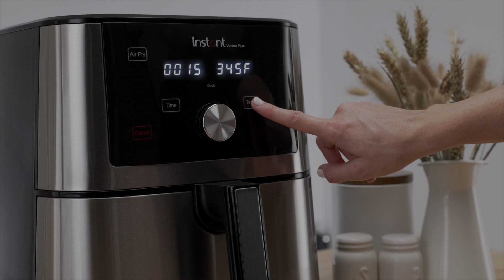How To Change From °F to °C With The Instant Vortex Plus | Instant Brands